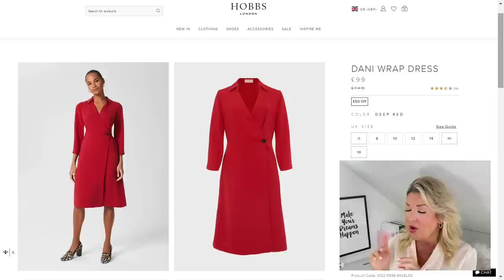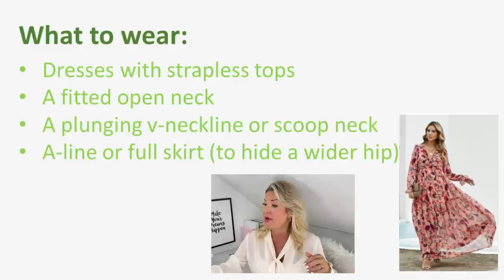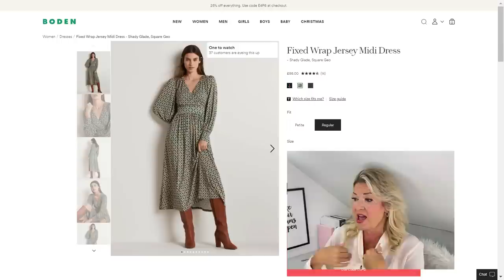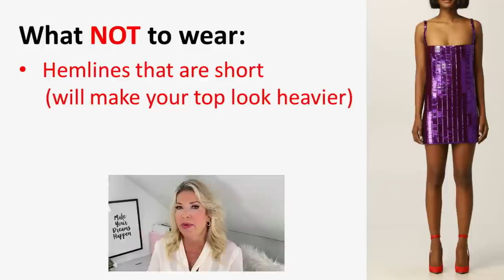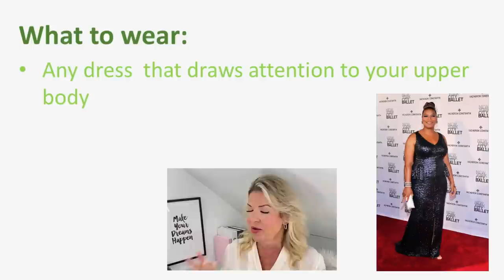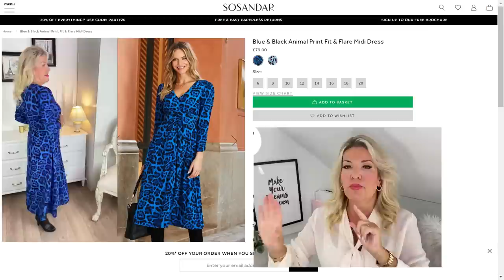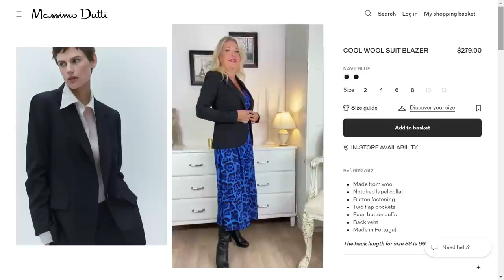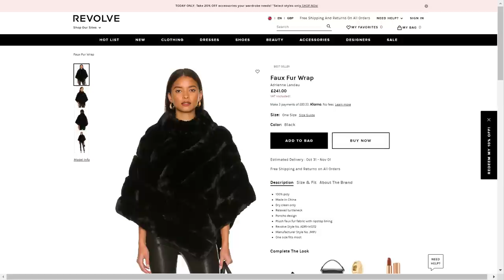The Perfect Dress For Ladies Over 50│Know The Right Dress For Your Body Shape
Is there a perfect dress that is flattering and makes the best of all our body shapes? I'm here to reveal not only the perfect dress shape but to focus on 4 main body shapes and what type of dresses are best for each - AND what types you shouldn't be wearing!

⭐️ WEEKLY VIDEOS - for inspiration and fresh fashion ideas.

On my channel, I create videos on how to be stylish over 50, fashion tips and style tips for women over 50 and over 50 fashion.
A huge welcome to all ladies who want to look and feel 50 and FABULOUS.
♥ Deirdre ♥
XOXO

RED WRAP DRESS
MIDI DRESS - UK
GEOMETRIC DRESS
REFORMATION DRESS
GREEN WRAP DRESS
BLACK CHERRY WRAP DRESS

♥ LOOKS:
BLUE ANIMAL PRINT FIT AND FLARE DRESS
ALTERNATIVE FOR US - WALMART
LONG BLACK BOOTS - UK
VINCE CAMUTO BOOTS
BLACK BLAZER
MASSIMO DUTTI
BLAZER FOR LESS - UK
SOCK BOOTS - UK
AU & NZ
BLACK FAUX FUR WRAP
OR FREE PEOPLE WRAP
STRAPPY HEELS

Some of the items I mention may have affiliate links which means if you buy something through some of my links, I may make a small percentage of revenue at no additional cost to you. This would help me and my channel to create more videos. Thank you for supporting me!
♥ Deirdre ♥
XOXO